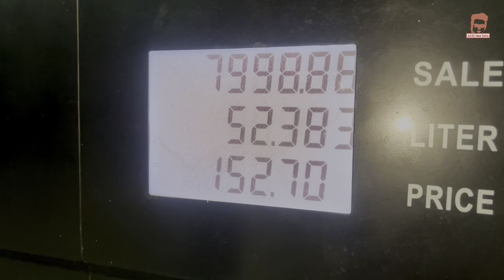Pa Chakar Stomana New Vlog By Azi Ki Vines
Mailing Adress :-
Village Machi Post Office Rustam Distt. Mardan Provance Khyber Pakhtunkhwa